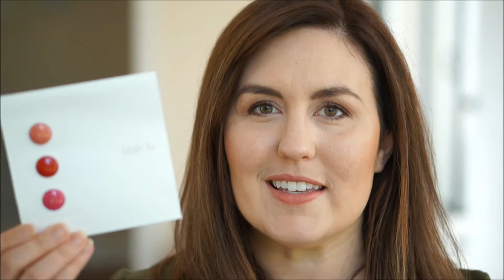PETIT VOUR JULY 2018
I've been using these products, and so far I don't care for the lilah b. Divine Duo.  The formula is very drying and tight on my lips.  The OSEA facial oil is wonderful.  I only apply it on my 'problem areas' (between my eyebrows and on both sides of my lips) over night, and it makes my skin feel supple and wonderful.  The Ursa Major wipes are great for face makeup, but not so great for eye makeup.  I love the smell.  The Little Barn Apothecary rose mist smells and feels amazing.  I've been using it every night under my moisturizer.